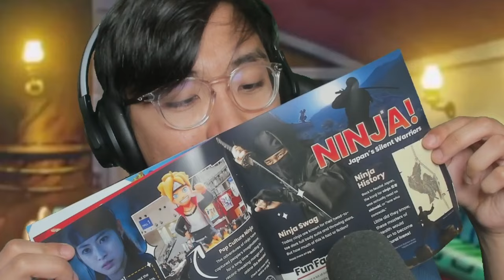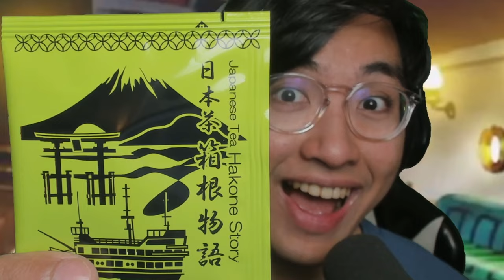IRIS (KAZUMA) OFFICIALLY ENTERS HEAVEN.. MY GOD.. | Episode 5 | KonoSuba Season 3 REACTION !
00:00 Intro
01:50 Reaction
20:23 Episode Discussion + Ending Review
IMPORTANT !!!
- harissm

✨ Zkstur✨Grumbledorp
✨TheYoAsakura✨Samson Lau
✨xXRAVENKINGXx